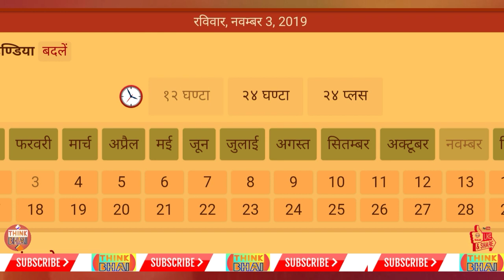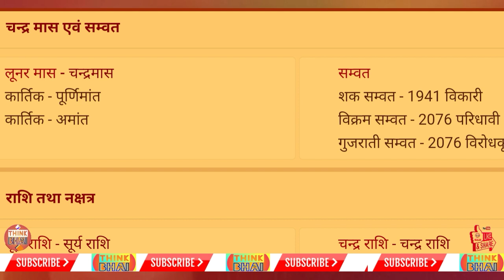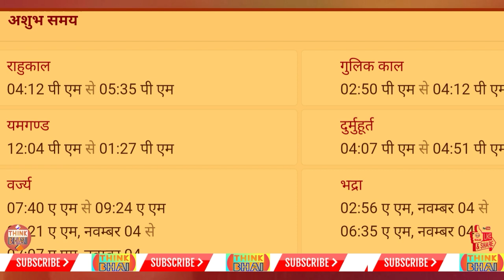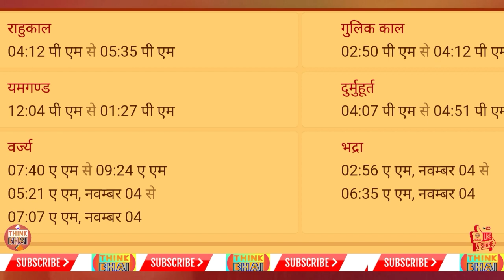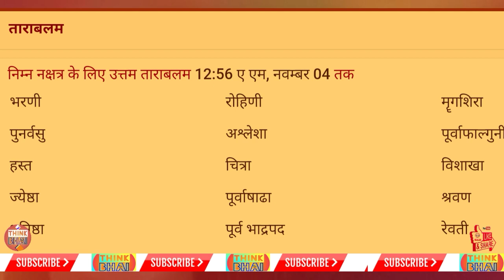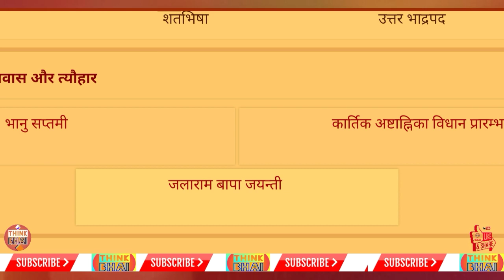आज का पंचांग - 03/11/2019|03 November 2019 का पंचांग Tithi,Var,Nakshatra,Choghadiya.Aaj Ka Panchang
आज की तिथि,वार, नक्षत्र, योग,करण की सम्पूर्ण जानकारी ।

आज का पंचांग , आज का पंचांग हिंदी , आज का पंचांग हिंदी में , आज का पंचांग तिथि , आज का राशिफल , आज का योग , हिन्दू पंचांग

panchang
panchangam
panchangam 2019
panchang 2019
panchang today
panchangam today
panchang aaj ka
ajnu panchang
bhartiya panchang
panchang calendar 2019
panchang choghadiya
panchang calendar
panchang calculation
panchang dekhna
dainik panchang
free panchang
indian panchang
panchang in hindi
jyotish panchang
panchang pooja
panchang rashiphal
rashi panchang
panchang reading
tomorrow panchang
today panchang
dainik panchang
panchang dekhna
panchang dikhaye
panchang dikhao
daily panchang
date panchang
panchang basics
bhartiya panchang
panchang hindi
panchang calendar
panchang choghadiya
panchang calculation
panchang today
panchang 2019
panchang 2019 calendar
panchang 2018